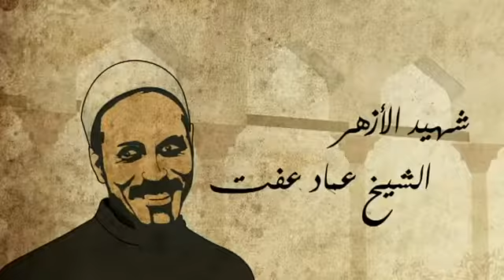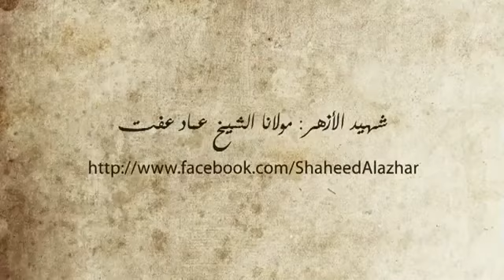عمة وجلابية - محمد أسامة - راب ، قبيلة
اغنيه مهداه لشيخ الثوار الشهيد عماد عفت